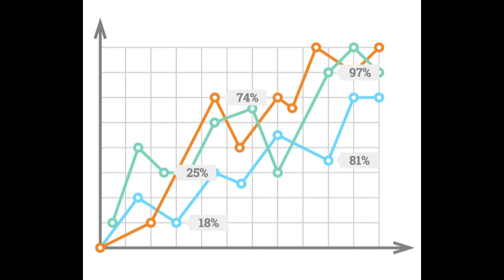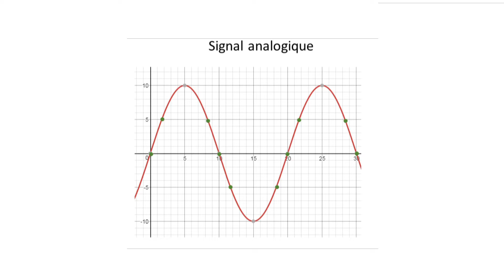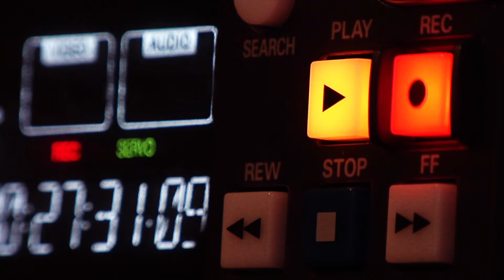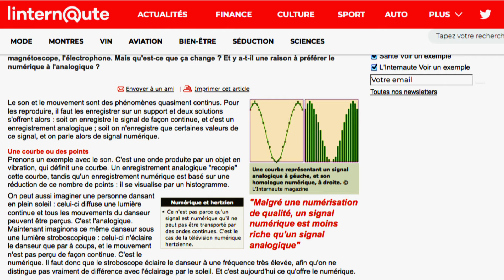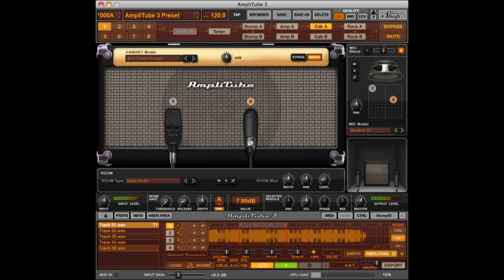BTFX Analogique vs Numérique? Quelle est la différence?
Aujourd'hui on regarde les différences majeurs entre l'analogique et le numérique! Une petite histoire sur l’évolution du son, des enregistrements, le matériel, et pourquoi c'est mieux ou moins bien? Des questions sensibles , mais se qui est sur c'est qu'on veux faire du son quoi qu'il en soit! Analogique ou numérique, tel est la question. Merci à pour les vidéos additionnelles, linternaute.com, sophie fleury ... Et surtout merci à vous!